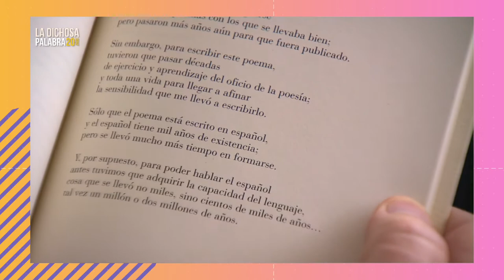El espacio literario de La dichosa palabra. Alberto Blanco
En este espacio literario de La dichosa palabra, el poeta mexicano Alberto Blanco comparte un fragmento del "El tiempo del poema".